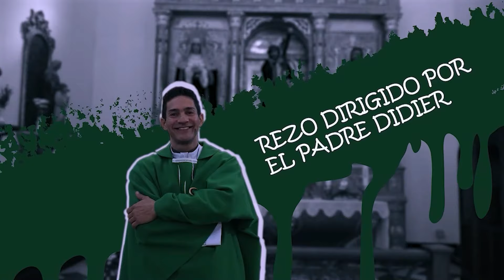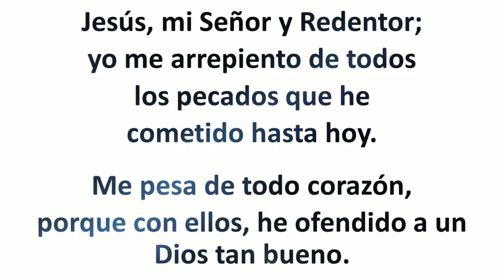Rosario de hoy Miércoles 25 Septiembre 2024. Misterios Gloriosos. Padre Didier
Rosario de hoy:
Misterios Gloriosos.